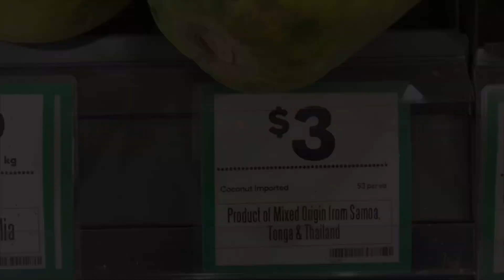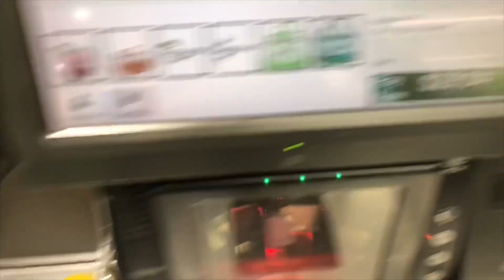AVUSTRALYA TROPİK MEYVELERİNİ DENEDİK OYLADIK!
Merhaba, bu videomda Dilara’yla Avustralya’da yetişen tropik meyveleri denedik, hepsini 10 üzerinden oyladık. Yayında ve yapımda emeği geçen arkadaşlarıma teşekkür ederim :) Hepinize iyi seyirler!

Dilara: @bukoleoncom
Set Ekibi: @aycanisildak @e.babaoglu
Montaj: @berkayalts